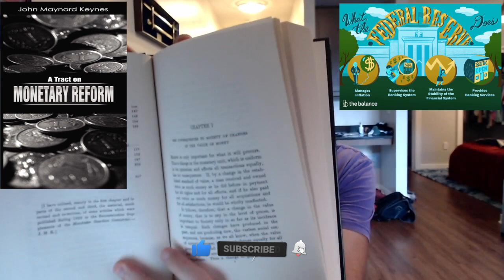A Tract On Monetary Reform By John Maynard Keynes (Mason's Book Club)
Mason's book club

to see my apps, books, and merch.

Chapters:
00:00 Intro
00:52 Inflation, His First Incorrect Statement
04:09 Deflation, His Second Incorrect Statement
08:22 The Danger Of Inflation, I Agree With This
11:45 The Debt Tax, Another Area I Agree With
14:08 All Currency Manipulation Is Bad
17:16 The Gold Standard
19:30 Final Thoughts